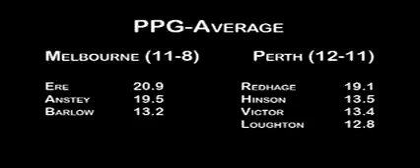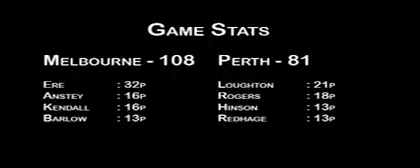NBL Gaze TV - Hoop Scoop - Rnd 17 Tigers v Wildcats / The Return of Dave Thomas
For higher quality, type in "&fmt=18" at the end of the link and hit enter.  Melbourne Tigers v Perth Wildcats